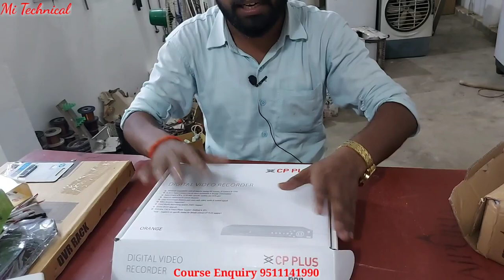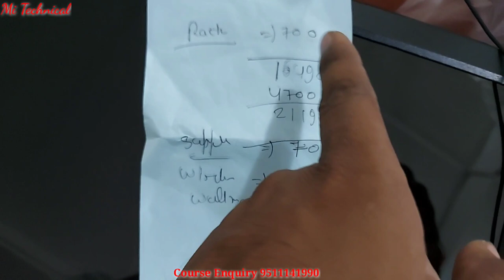CC TV camara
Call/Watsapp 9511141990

About Video:-
esvideo mein CCTV camera ke sabhi bhago ko dikhaya aur uske bare mein bataya gaya hai ki kis paath ka kya rate hota hai CCTV camera kitne Mein Milta Hai CCTV camera mein kaun kaun se paath Lage hote hain CCTV camera ki puri jankari

-About Mi Technical institute-
Here you will find Air Conditioner Repairing
Refrigerator repairing
Water cooler repairing
Deep freezer repairing
Washing machine repairing
Stabilizer repairing
Window ac repairing
Split ac repairing
Car ac repairing
Sentral ac system
And all types ac repairing
Inverter types refrigerator repairing
Double door refrigerator repairing
Single door refrigerator repairing
Selling fan motor winding
Table fan motor winding
Farrata fan motor winding
Room cooler motor winding.
Tullu pump motor winding
ETC

हाउस वायरिंग PDF ईबुक डाउनलोड